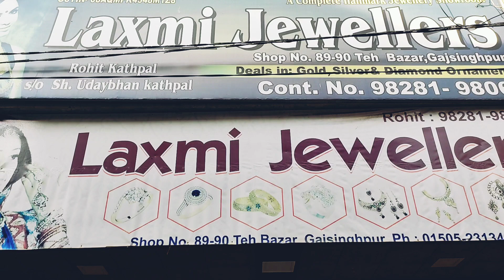Local Bazar ji aaya nu.Think shop Buy Local. Luxmi Jwellers. Ji aaya nu.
Local for vocal. Local bazar Gajsinghpur. strength your local economy.support community group.
For local for vocal social programme this is non profiteble video. Luxmi jewellers . Rohit Kathpal. Think local,shop local,buy local.